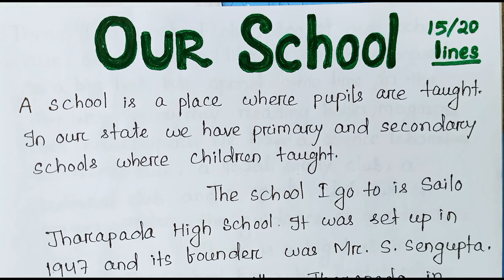20 lines essay / 200 words paragraph on our school